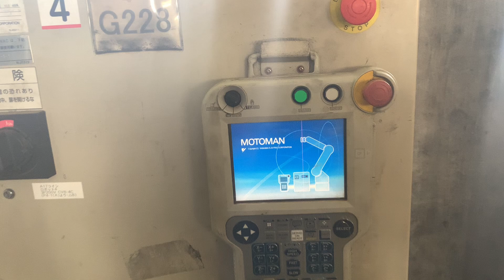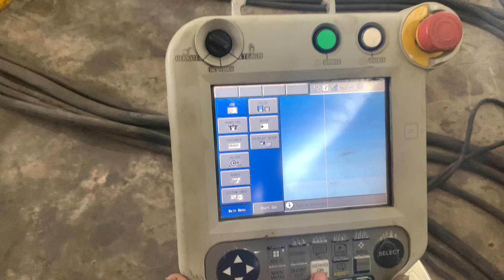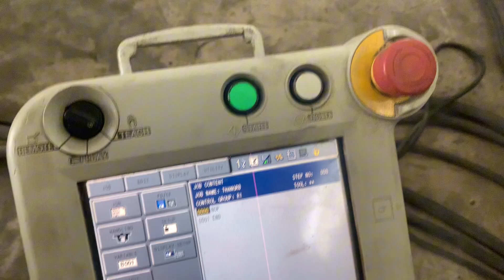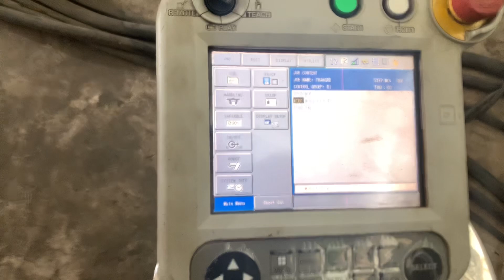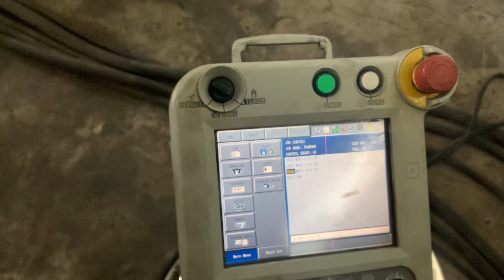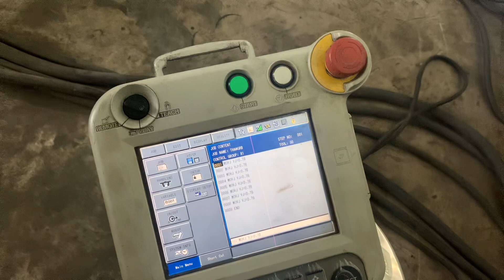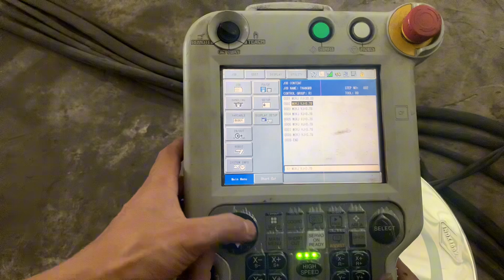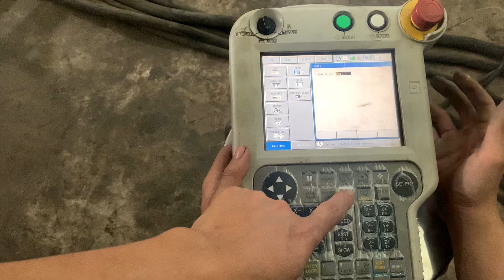Hướng Dẫn Cách Lập Trình Robot YASKAWA NX-100| Cho Người Mới Bắt Đầu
Hướng Dẫn Cách Tạo Trình Trình Cho Robot YASKAWA NX-100
►Luôn hướng tới lợi ích của khách hàng, mục đích của Công Ty TNHH Sản Xuất Thương Mại Futechs là nâng cao năng suất, chất lượng, hiệu quả cho Quy trình sản xuất và nhà xưởng của quý khách hàng. Với đội ngũ cán bộ nhân viên được đào tạo chuyên ngành, kiến thức sâu rộng về thiết bị và công nghệ cũng như kinh nghiệm lâu năm trong nghề. Công Ty TNHH Sản Xuất Thương Mại Futechs cam kết cung cấp cho các khách hàng trên toàn Việt Nam các giải pháp tiên tiến về hàn, cắt, máy CNC, gia công chính xác, tự động hóa và robot bằng dịch vụ kịp thời và chi phí hợp lý.
►Cung cấp các hảng robot hàn nỗi tiếng như panasonic, fanuc, motoman
Chuyên cung cấp các loại Robot công nghiệp cho các ứng dụng khác nhau như hàn, gắp, cắt plasma, bấm, sơn, mài
► Robot hàn công nghiệp Cũ - Mới ( XUẤT XỨ 100% NHẬT BẢN)
► Phụ kiện thay thế các loại robot
► Máy hàn MIG/TIG chuyên hàn đồng, nhôm, sắt, inox. Nhật Bản đã qua sử dụng, còn nguyên bản, mới 90% và 100%
►Qúy khách có thể tham khảo các sản phẩm mới nhất click tại đây.
ROBOT TỰ ĐỘNG
►Dịch vụ sữa chữa - cài đặt các loại robot hàn công nghiệp
Cung ứng các dịch vụ liên quan tới Robot như tân trang, sửa chữa, setup và vận hành Robot, chuyển giao công nghệ.
► Dịch vụ sửa chữa các loại Robot, máy hàn
► Cài đặt hướng dẫn vận hành các loại robot
► Thiết kế đầu gá xoay
Qúy khách tham khảo thêm phần dịch vụ sửa chữa cài đặt cũng như giá cả click tại đây.
►Chính sách hỗ trợ khách hàng tại CÔNG TY TNHH Sản Xuất Thương Mại Futechs
► Được tư vấn hoàn toàn miễn phí

► Zalo Việt Nam : 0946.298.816 (Mr : Thắng)